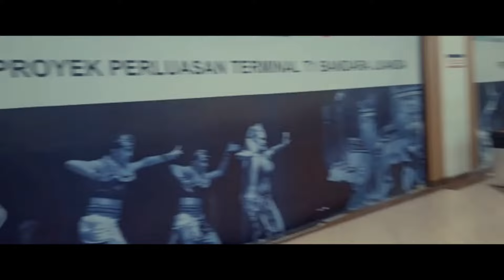DJ Gasade Qasidah Slow Bass - Viral Tik Tok || Media Project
⚠PERINGATAN⚠
DILARANG MEREUPLOUD LAGU INI TANPA IZIN TERKECUALI